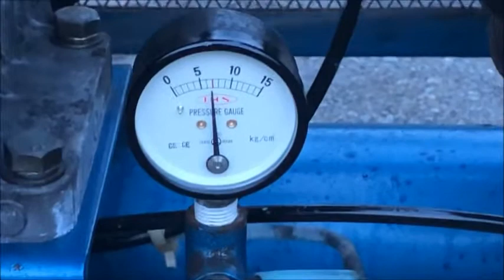イワタ スローダウン付 2気筒 7Kgf/c㎡ 5馬力 エンジンコンプレッサ SUE-222PB 使ってみました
関連動画
アネスト岩田 5馬力 L22-10 エンジンコンプレッサ PLUE22-7　使ってみました